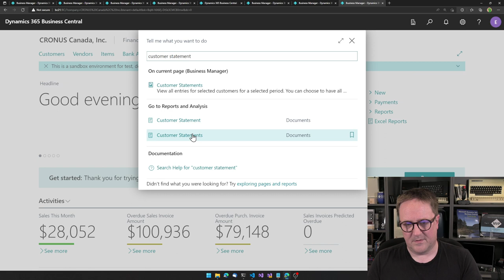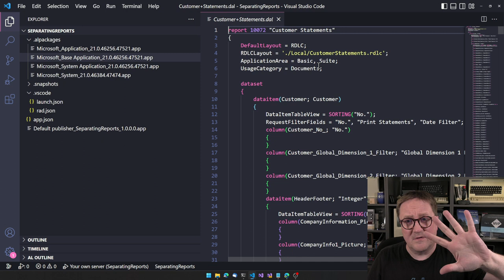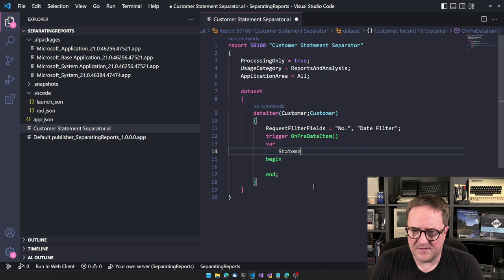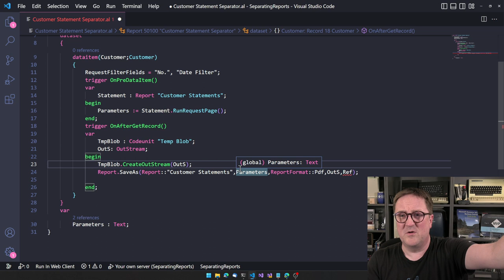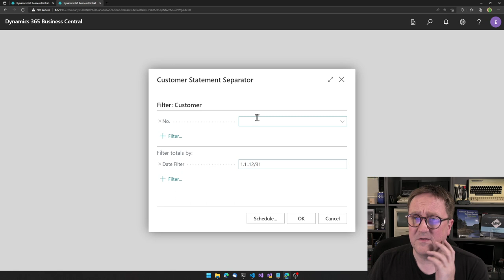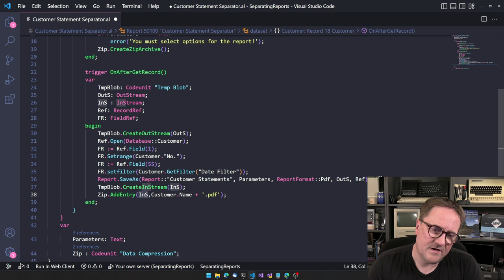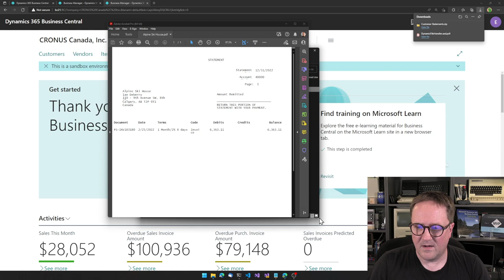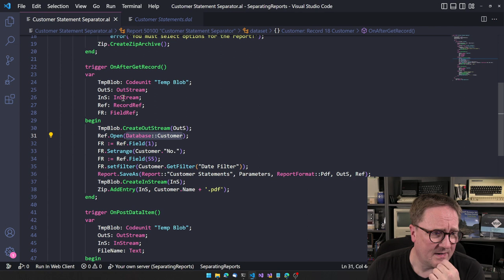Separating reports, are you still printing like it's 1999 in Business Central?